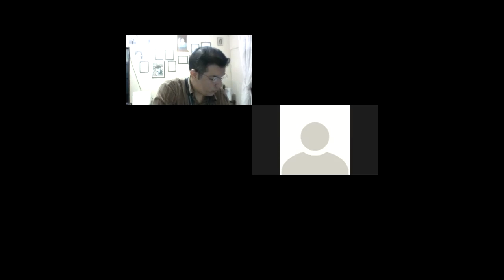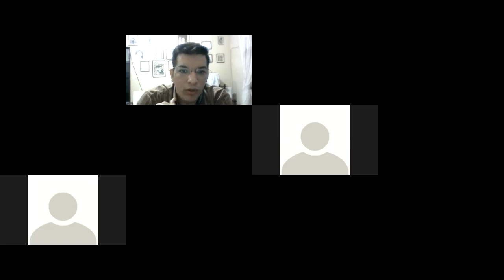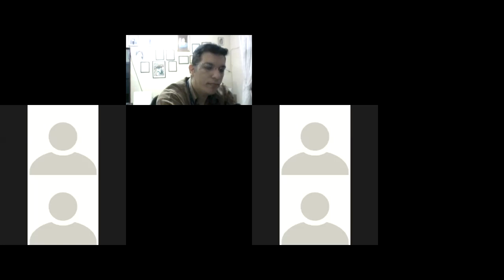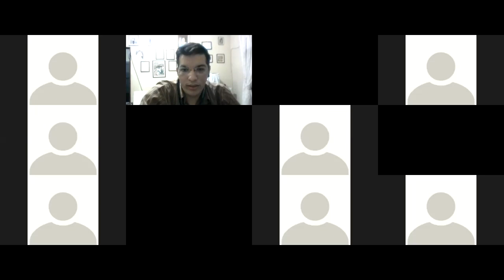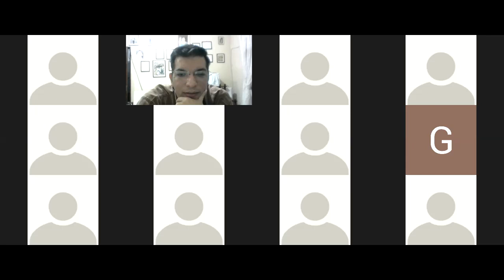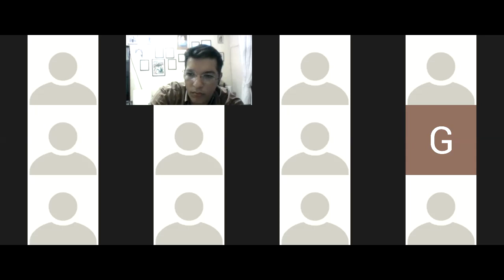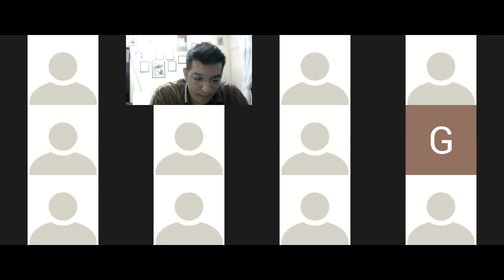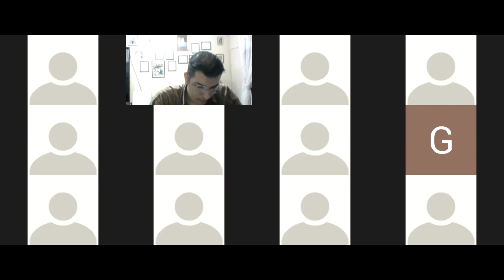Esbozo y diseño de investigación